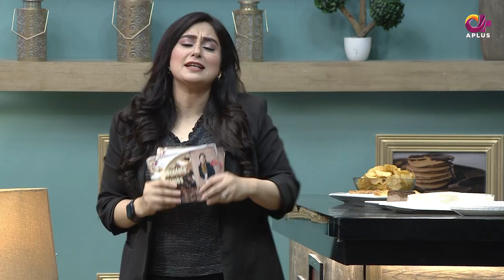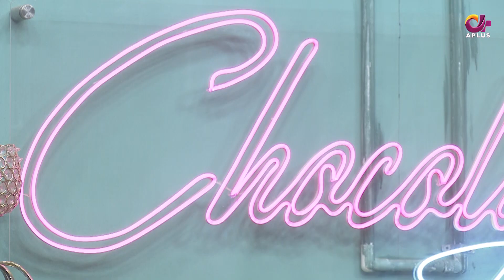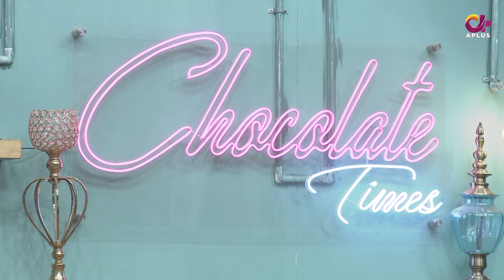Chocolate Times - Episode 25 | Ayesha Jahanzeb With Adeel Hashmi | Full Episode | A Plus